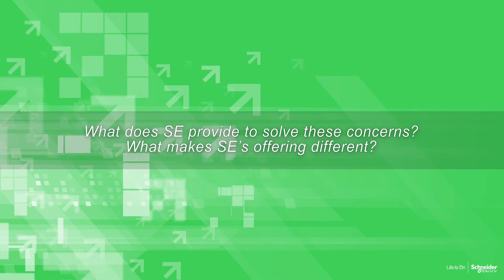What are the benefits of the cloud to industrial information management?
The benefits of the cloud to industrial information management: is moving to the cloud an all or nothing decision?